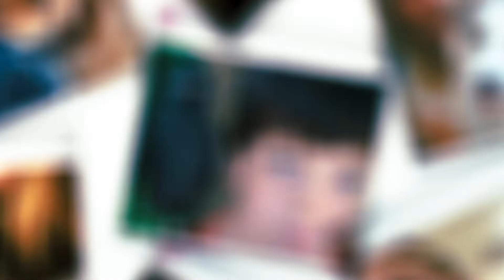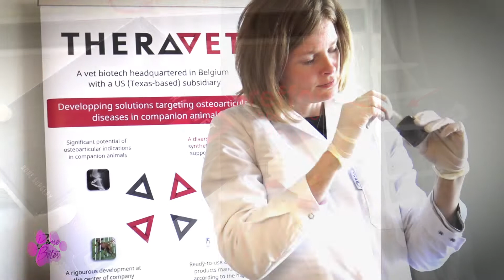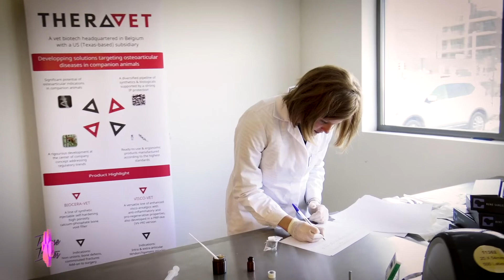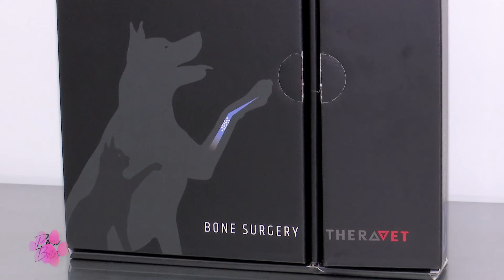Interview d'Enrico Bastianelli, CEO de TheraVet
Interview d'Enrico Bastianelli, CEO de TheraVet dans l'émission Pense-Bêtes de TéléSambre - Avril 2021
Présentation de BIOCERA-VET

THERAVET